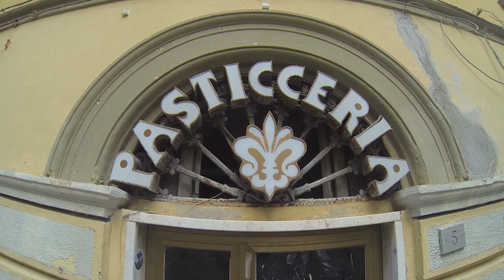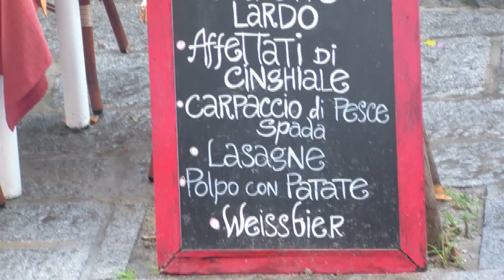Elba Island - Insel Elba - Isola d'Elba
Die meisten Aufnahmen wurde mit einer GoPro Hero3 Black Edition gemacht. Für die Luftaufnahmen habe ich einen Quadkopter (DJI Phantom) benutzt.

Hitzewarnung von:
Freie Filmmusik by Cayzland Studio

In Love
von Manolis Moumouzias

Johaness Gilther - Don't leave me
von 2Inventions

La Cota Quinta